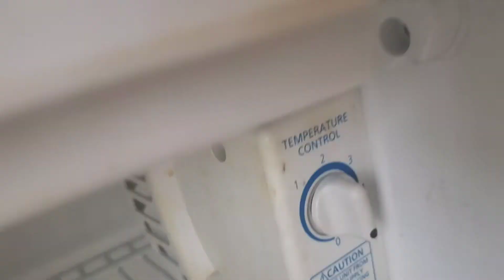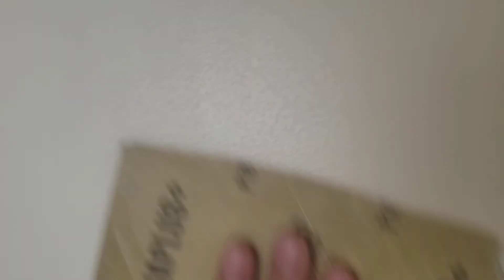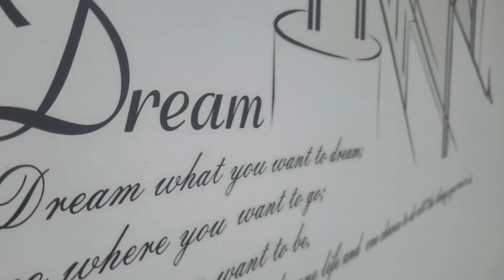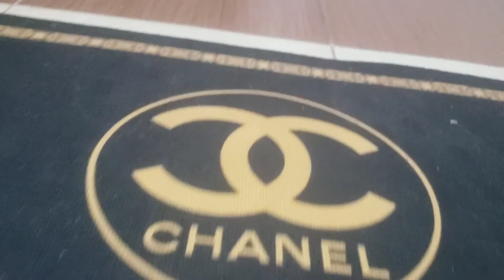Pioneer woodland condominium Condo ni Kuya